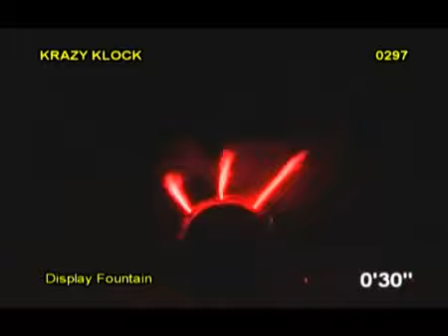Krazy Klock by Brothes pyro @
Krazy Klock by Brothers Pyrotechnics